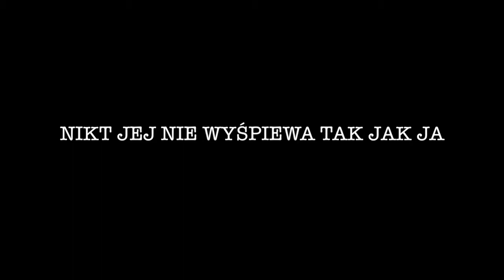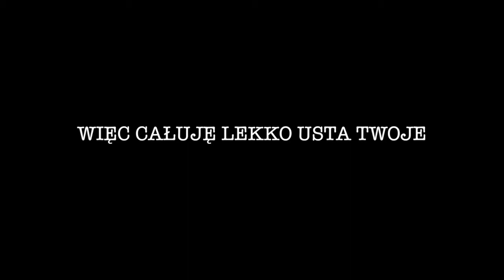Wojtek Kubiak - Tak jak ja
TAK JAK JA
Słowa i muzyka Wojtek Kubiak

SŁOŃCE PONAD WZGÓRZEM JUŻ ZACHODZI
ŚWIAT W WIECZORNEJ ROSIE CICHO BRODZI
JEŚLI CIĘ ZACHWYCA CHWILA TA
NIKT JEJ NIE UPIĘKNI TAK JAK JA

NOCNY PTAK ZACZĄŁ ŚPIEWAĆ Z  DRZEWA
I TAK SIĘ KOŁYSANKA CICHA ŚPIEWA
A JEŚLI CI MIŁOŚĆ DUSZY GRA
NIKT JEJ NIE WYŚPIEWA TAK JAK JA

KSIĘŻYC NAD CHMURAMI WISI  NISKO
CHŁODNO SIĘ ZROBIŁO WIĘC CHODŹ BLISKO
A GDY NAS OŚWIETLI ŚWIATŁO DNIA
NIKT CIĘ NIE ZOBACZY TAK JAK JA

WIĘC CAŁUJĘ LEKKO USTA TWOJE
JAKO TWÓJ PRZYJACIEL TUTAJ STOJĘ
JEŚLI CHCESZ MNIE PÓKI ŻYCIE TRWA
NIKT NIE PÓJDZIE Z TOBĄ TAK JAK JA